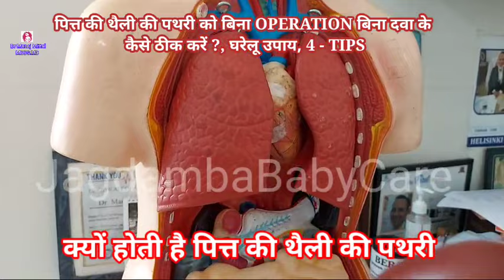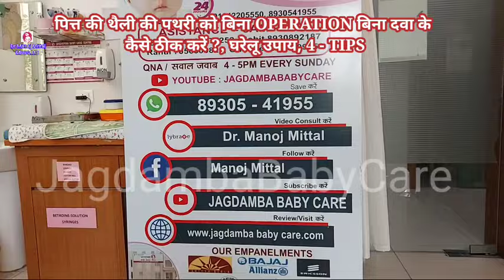पित्त की थैली की पथरी बिना OPERATION कैसे ठीक करें| घरेलू उपाय|HOME REMEDIES OF GALL BLADDER STONE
पित्त की थैली की पथरी बिना OPERATION कैसे ठीक क,HOME REMEDIES OF GALL BLADDER STONE,GALL BLADDER STONE,पित्त की थैली की पथरी,gall bladder stone symptoms in hindi,gall bladder stone precautions,gallbladder stone pain,gallbladder stones diet,dr manoj mittal,jagdamba baby care,

 / Jagdamba Baby Care

for one to one , each every individuals .